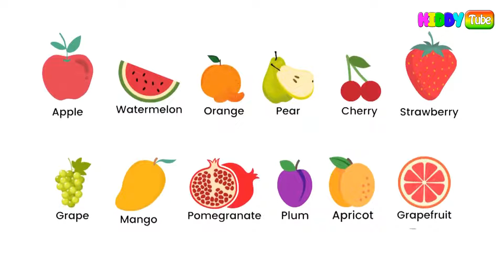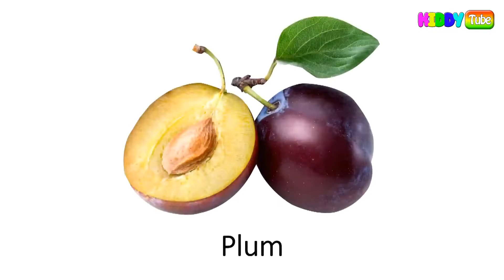Learn Fruits Names For Kids |Fruits name|Learn English words video for kids , Childrens & toddlers